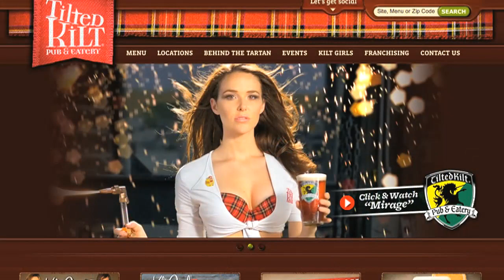'Breastaurants': They're busting out all over Orlando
Reporter Sandra Pedicini on the booming "breastaurant" industry in Orlando.